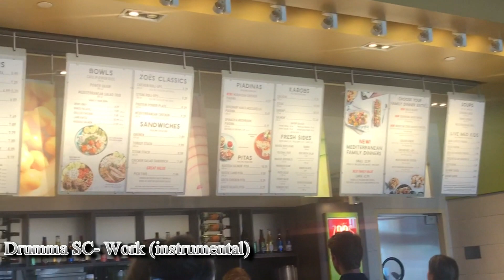Zoes Kitchen Review/Living In My Car/VibrantPeace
HI VIBES IN THIS VIDEO I WILL BE BRINGING YOU ALL ALONG WITH ME TO ZOES KITCHEN. TO SEE WHAT WERE MY THOUGHTS ABOUT SERVICE AND FOOD OVERALL MAKE SURE TO TUNE IN.